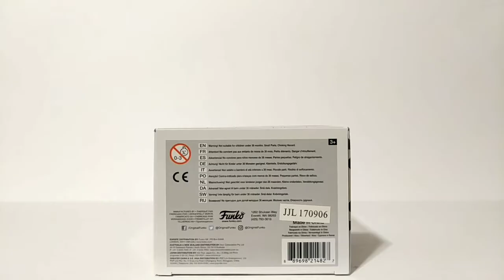Funko Pop Television Stranger Things #550 Joyce Unboxing